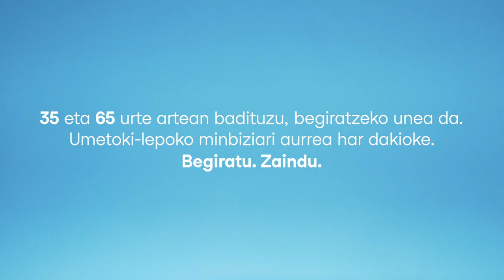Umetoki-lepoko minbizia garaiz detektatzeko kanpaina